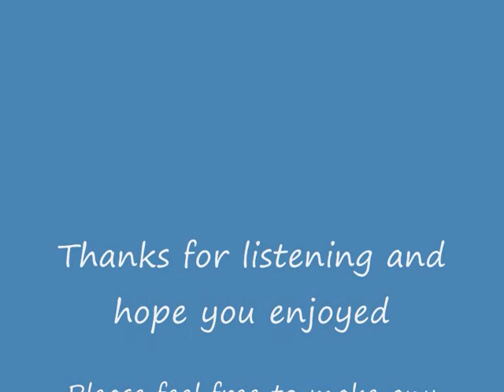Little Green Apples.wmv ( Cover )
A great Roger Miller song from the 1960's This guy was and is my favourite country artist of all time he was so witty and such a clever lyricist he will be missed by many. Hope you enjoy